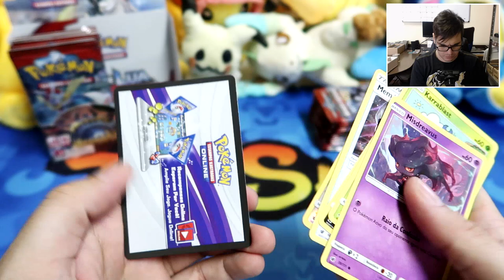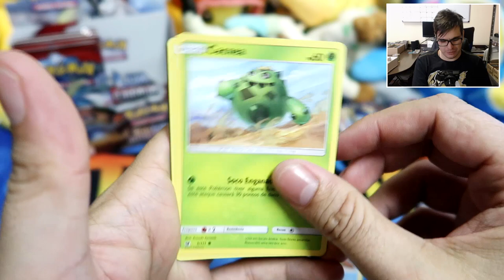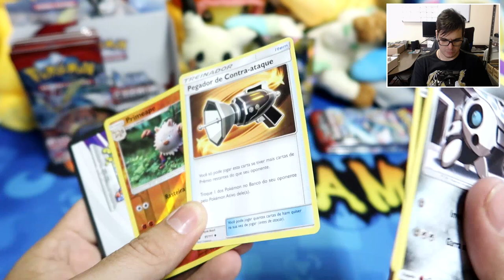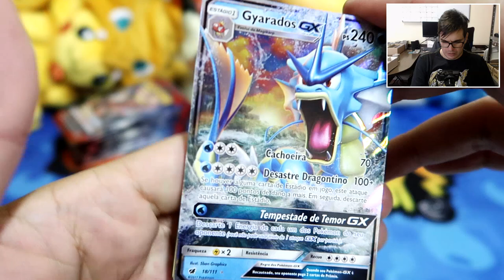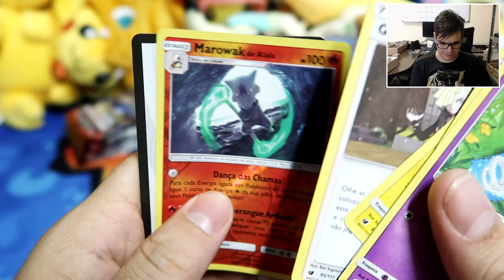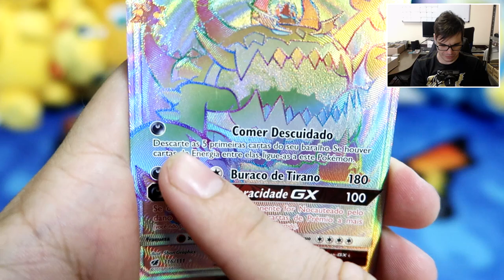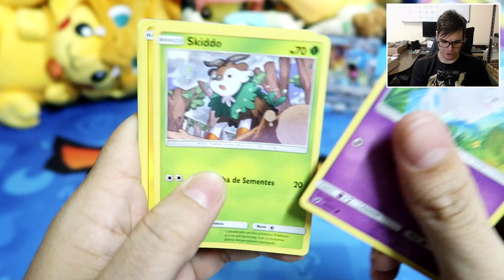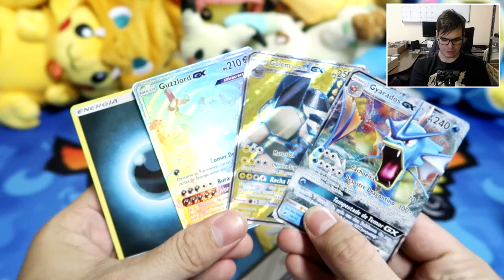Speed Unboxing de Sol e Lua 4! Booster Box da correria!